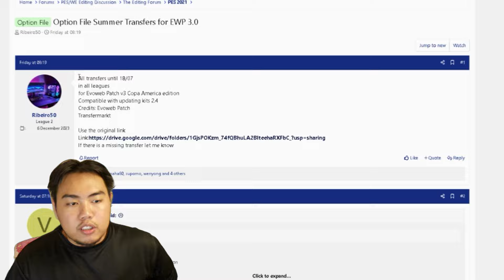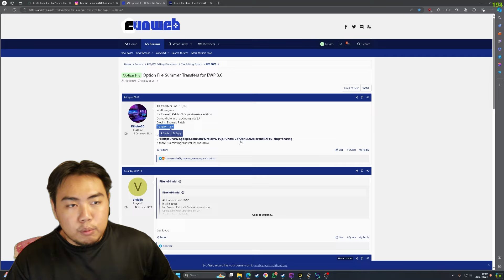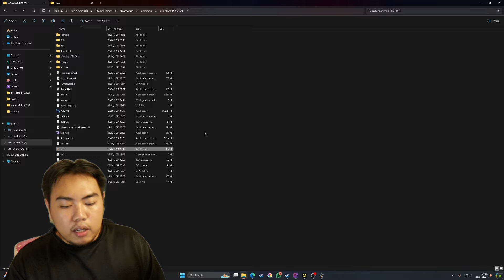AKHIRNYA ADA UPDATE BUAT TRANSFER PEMAIN BUAT PATCH EVOWEB 3.0 PES 2021! MBAPEE,] ENDRICK, VARANE!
GIMANA MENURUT KALIAN PATCH EVOWEB 2024???